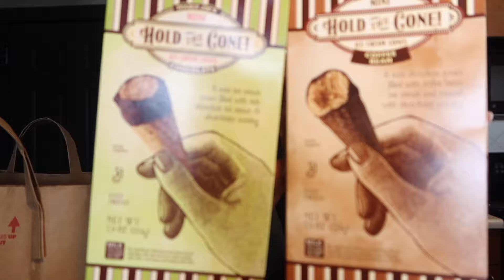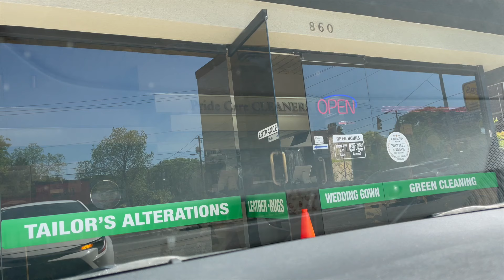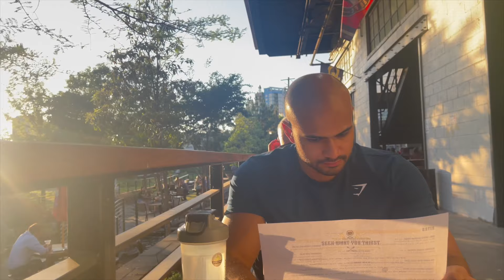ATLANTA VLOG | week in my life as a NICU nurse + adjusting back to nightshift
Spend the week with me as a nightshift nurse in Atlanta :)

xoxo